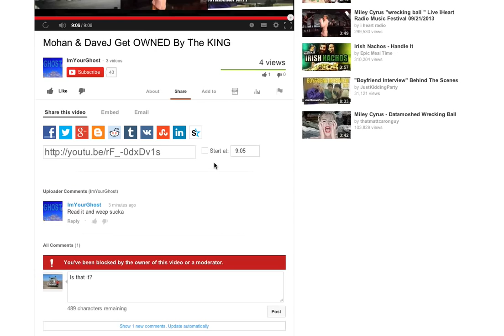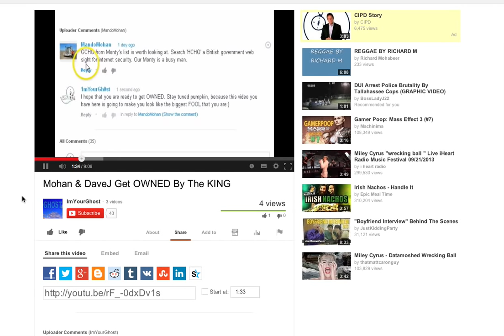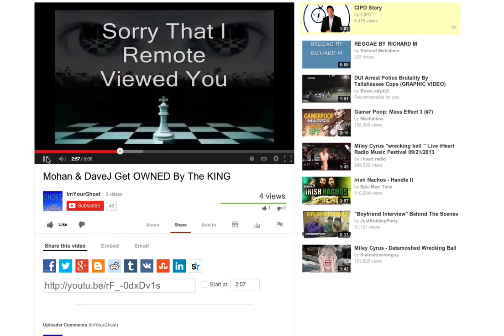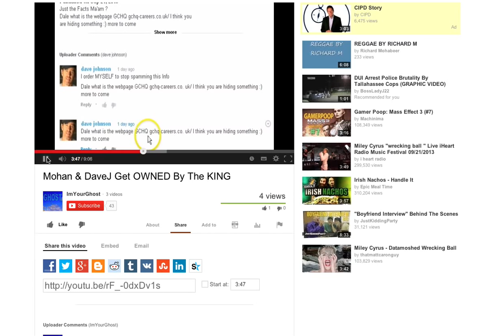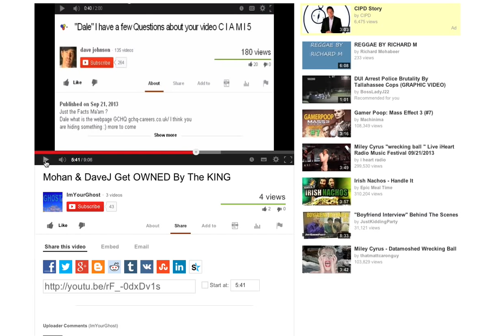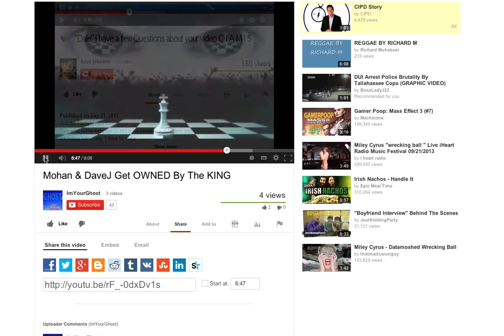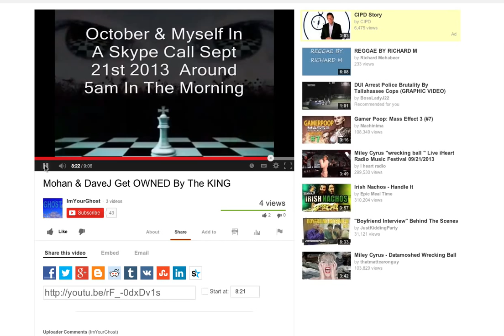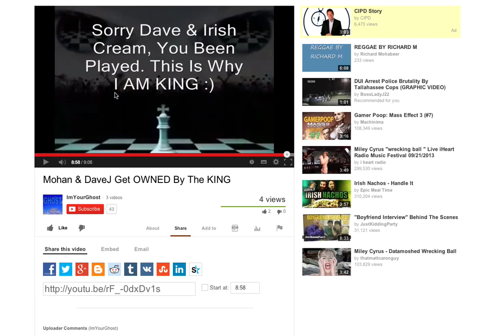Montagraph Wins I'm Done For (Annotated READ)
Copy and upload this video. Hit the 'Remix' button.